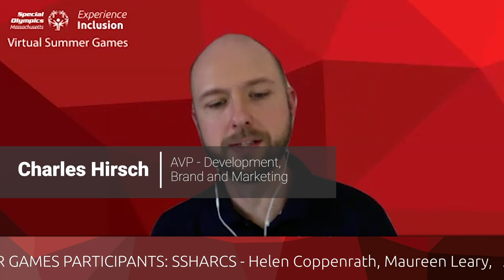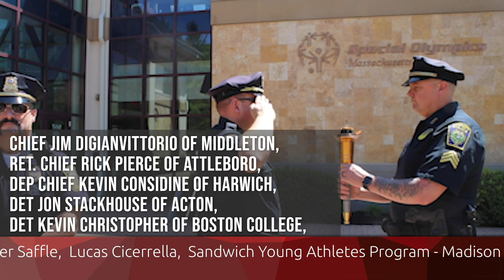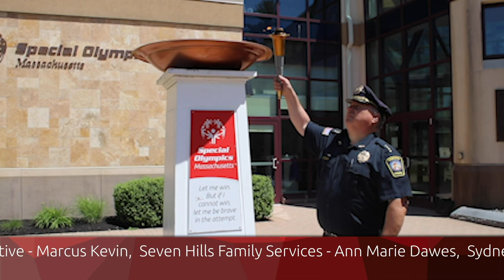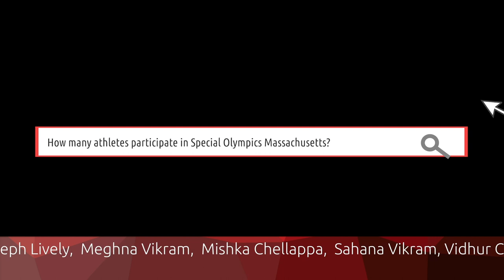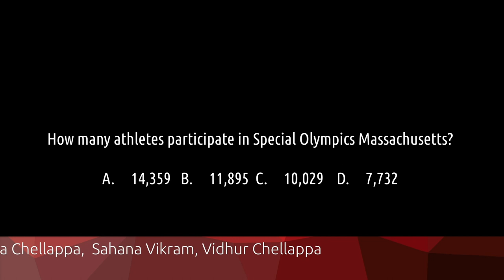Virtual Summer Games: 12 PM Broadcast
Thanks for tuning in to our 2020 Virtual Summer Games broadcast! In this segment we'll be watching highlights from the 10m, 50m and 100m run, walk or roll.

Join us again at 2 p.m. and 4 p.m. for more Virtual Summer Games!